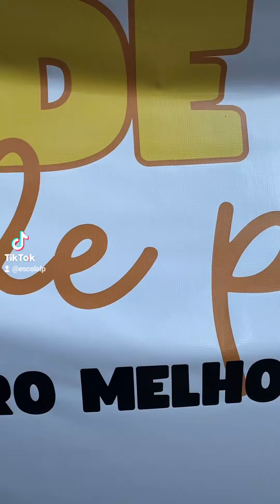Feira de Adoção Junina do ALP @seupet_alp !